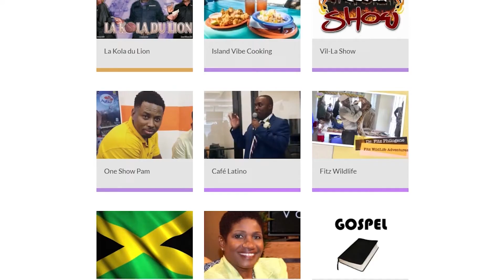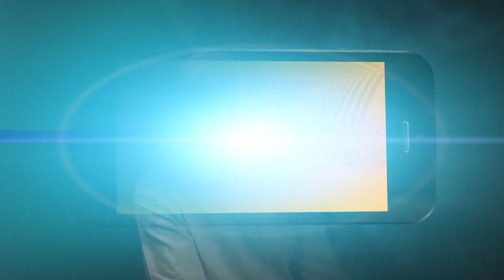Island TV Special - Ep. 30